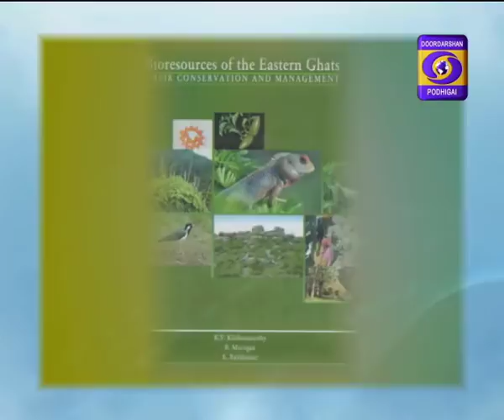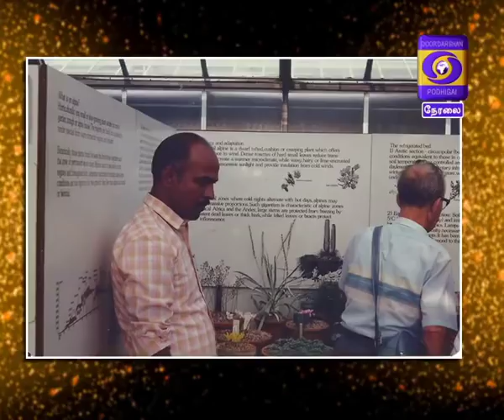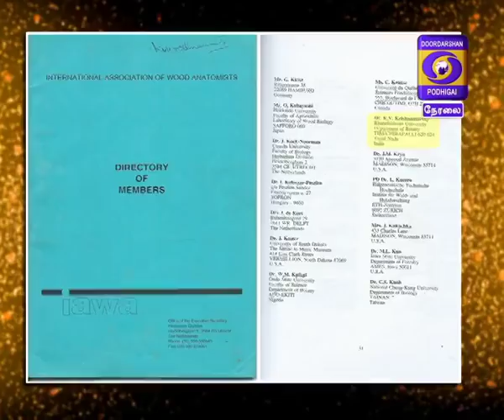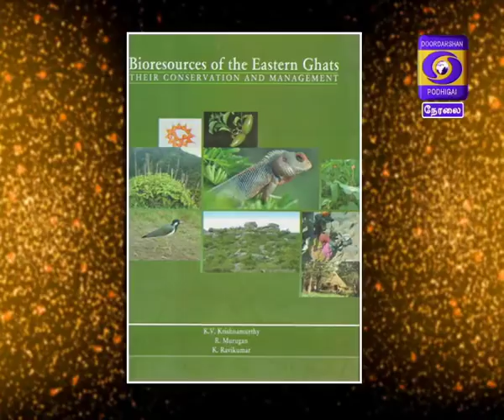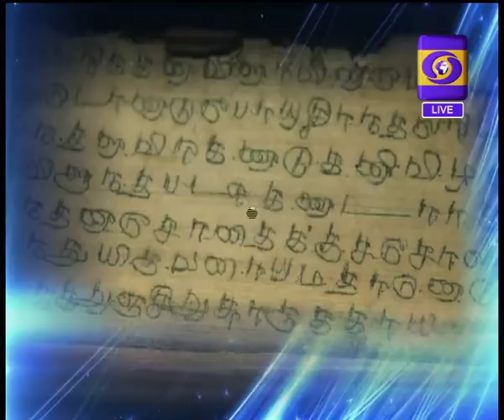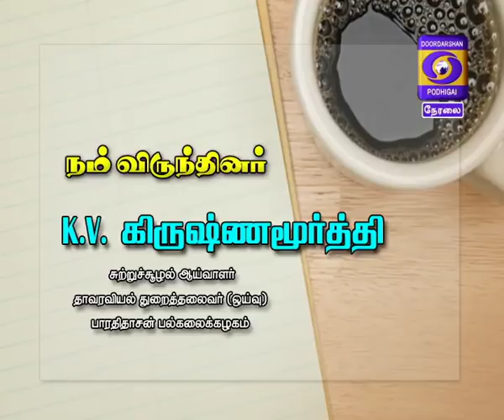NAM VIRUNDHINAR 18-05-2018